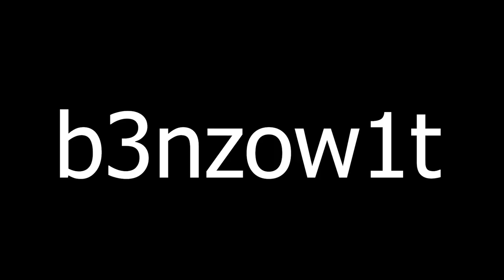Brawlhalla Ranked Part FiftyOne (Gold)